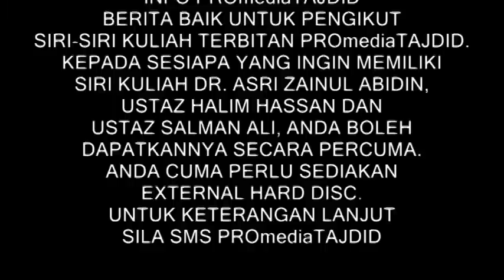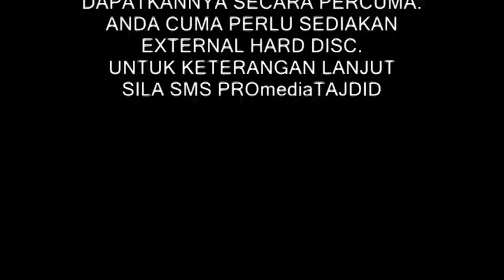15-11-2012 ustaz halim hassan, bani israil kenanglah kembali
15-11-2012 ustaz halim hassan, masjid jamek paya terubong pulau pinang, pangajian tafsir surah baqarah ayat 49-50, bani israil kenanglah kembali.